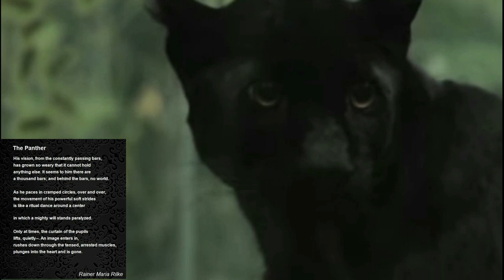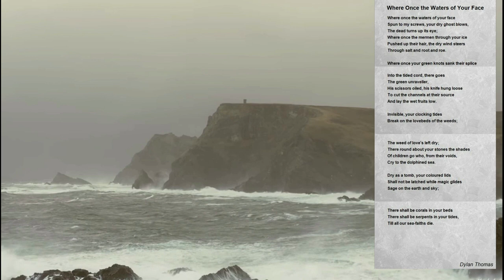The Springathon Poetry Challenge Tag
Prompts With Roz's Choice of Poems:
1. Bird: The Thrush's Nest, John Clare

2. Water: A Short Story of Falling, Alice Oswald

3. Animal: The Trout, Seamus Heaney

4. Plant: Daisies, Kathleen Jamie

5. Travel or destination: A Day in Sussex, Wilfred Scawen Blunt

6. The general challenge is to read a work of non-fiction nature-writing, but poetry can be non-fiction too, and The Thrush's Nest fits the bill.
7. Tag booktubers who love poetry or nature or might like to try some for a change. You can give them my five poems or any alternative ones you recommend.